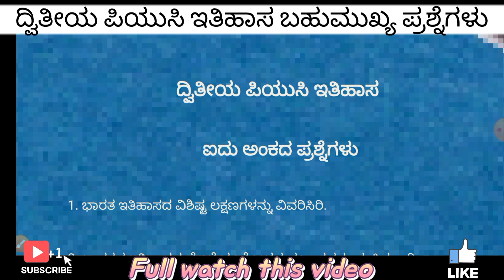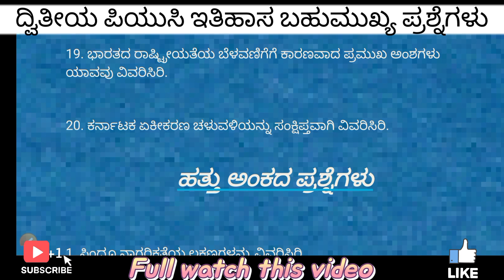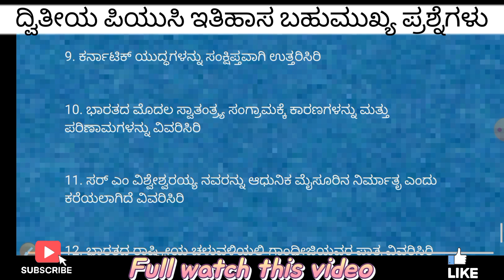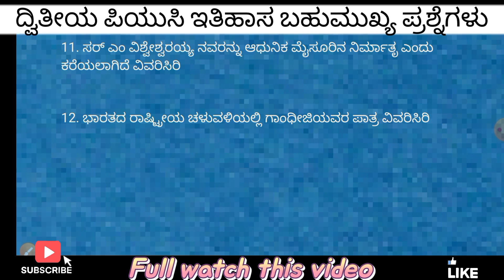2 PUC History most important questions|| 2puc ಇತಿಹಾಸ ಬಹುಮುಖ್ಯ ಪ್ರಶ್ನೆಗಳು🔥2puc 2nd PUC history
2 PUC History most important questions|| 2puc ಇತಿಹಾಸ ಬಹುಮುಖ್ಯ ಪ್ರಶ್ನೆಗಳು🔥2puc
Rahul Bidnal

2nd PUC history most important questions
2nd PUC history blueprint 2023
2nd PUC history in Kannada question paper
2nd PUC history important questions in Kannada
2nd PUC history model question paper
2nd PUC history mid term question paper
2nd PUC history question paper in Kannada
2nd PUC history blueprint
2nd PUC history blueprint in Kannada
2nd PUC history blueprint in Kannada 2023 March
2nd PUC history answer sheet
2nd PUC history question paper 2022
2nd PUC history model answer sheet in Kannada
2nd PUC history how can I pass
2nd PUC history passing package
2nd PUC history scoring package
2nd PUC history 2st chapter in Kannada
2nd PUC history first chapter in Kannada
2nd PUC history important question in Kannada
2nd PUC important question in Kannada 2023
2nd PUC history model question paper 20232nd PUC history 1st chapter2nd PUC history 5 and 10 marks most important questions 20232nd PUC history passing package 20232nd PUC history key answer 2023second PUC history toppers answer sheet 20232nd PUC history MCQ most important questions2nd PUC history 1 and 2 marks most important questions2nd puc history blueprint